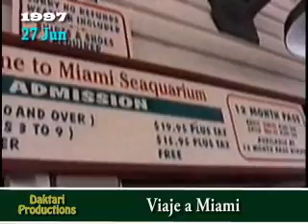1997/084 SEAQUARIUM I.wmv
Daktari Productions - Robert Alonso